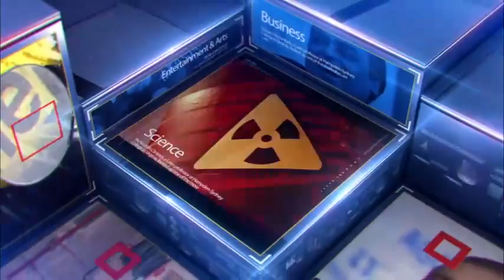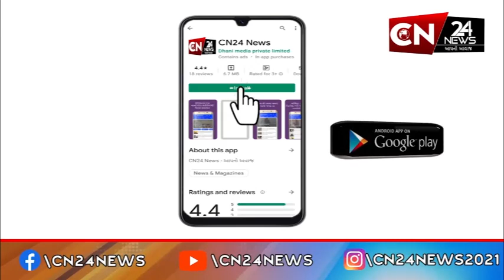વડોદરા : 'વિશ્વ દિવ્યાંગ દિવસ' ની ઊજવણી કરવામાં આવી